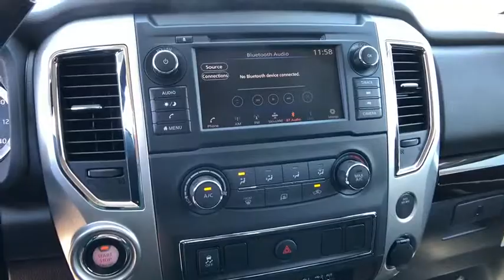2019 NISSAN TITAN CREW CAB SV Redding, Eureka, Red Bluff, Northern California, Sacramento, CA 19N249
BRILLIANT SILVE New 2019 NISSAN TITAN CREW CAB SV available in Redding, California at Crown Motors Redding. Servicing the Eureka, Red Bluff, Northern California, Sacramento, CA area.
2019 NISSAN TITAN CREW CAB SV  - Stock#: 19N249 - VIN#: 1N6AA1EJ9KN506938